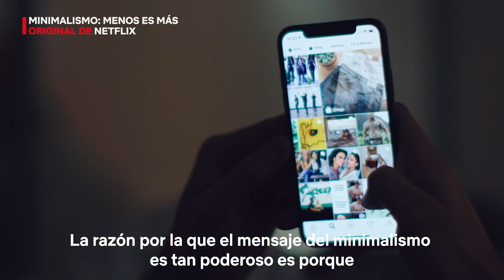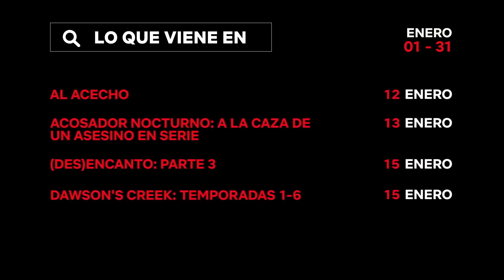Estos son los estrenos de enero 2021 | Netflix Latinoamérica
Estas son las series, películas y documentales que llegan a Netflix Latinoamérica en enero de 2021. Las fechas están sujetas a cambios sin previo aviso.

0:00 Drama
1:48 Comedia
2:45 Documental
4:20 Para la familia
4:50 Mucho más